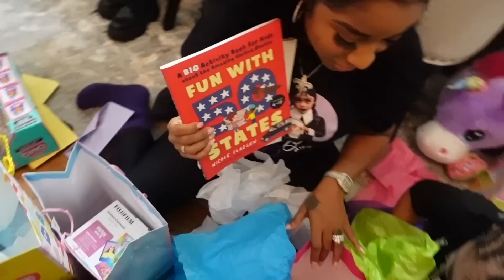A look into Reign’s 5th Birthday Party….Watch To See Reign’s Surprise 🎉